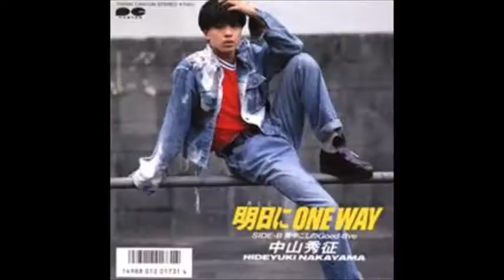80年代アイドル+α トークごった煮217号（麗美・中山 秀征・和田 加奈子・原田 知世・石井 明美）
80年代にラジオからエアチェックしたアイドルトーク等をアップしました。　音質・編集等は当時録ったままでグダグダですが、懐かしんでもらえたら嬉しいです＼(^o^)／。
〈内容〉
時期は麗美だけ1986年（昭和61年）7月・他は1986年（昭和61年）9月。
◎麗美〈FM東京『コータローのアイドルランド』ゲスト・「Just Only You」入り〉
◎中山 秀征〈ニッポン放送『湯浅 明のオリコン全国歌謡ヒット速報』電話ゲスト〉
◎和田 加奈子〈同上 ゲスト・「クレイション マイ ハート」入り・画像がなかったので1つ前のシングルのジャケットです。〉
◎原田 知世〈文化放送『港区海岸1丁目』ゲスト〉
◎吉沢 秋絵〈ニッポン放送『湯浅 明のオリコン全国歌謡ヒット速報』電話ゲスト・「鏡の中の私」オリコン週間首位獲得時。〉
◎石井 明美〈同上 ゲスト・チューニングが合ってなくて聴き辛いです。〉